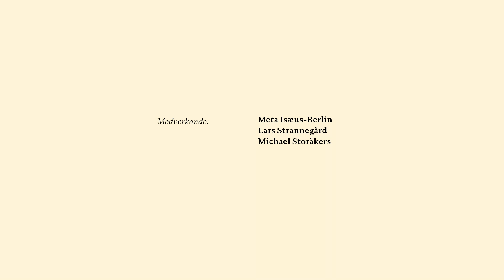Meta Isæus-Berlin Konstnärssamtal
Medverkande
Lars Strannegård - Rektor på Handelshögsskolan i Stockholm
Michael Storåkers - CFHILL